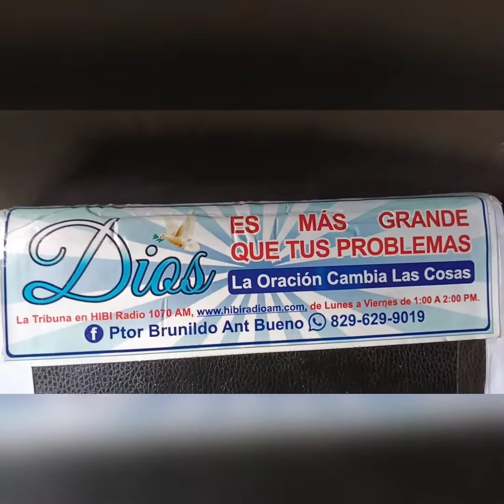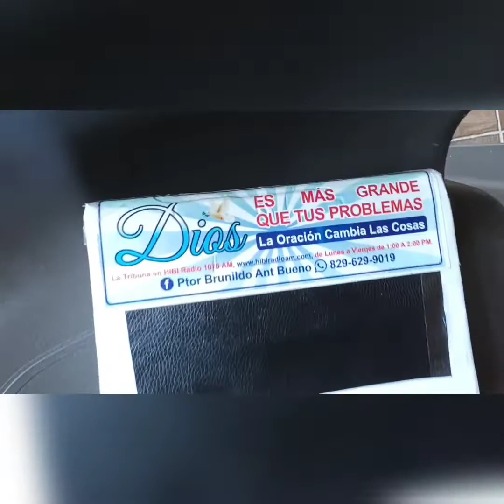RESTAURACIÓN DE LA FAMILIA. HATILLO - RECUENTO 1 de 2...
Estamos Lunes a Viernes de 1:00 a 2:00 P.M. HIBI RADIO 1070 AM. Facebook. Ptor Brunildo Ant Bueno. Nuestro grupo de WhatsApp, denominado FORO DE LA TRIBUNA SFM INTER 911 de ORACION Para personas ORAN y CREEN en la ORACIÓN.

ATENCIÓN:  LA TRIBUNA RADIO TV El Domingo 16 de Abril 2023. REGRESAREMOS al estadio Julian Javier a las 2:30 P.M. Con el tema: UNIDAD es PRESENCIA... Presentes: El PADRE, EL HIJO Y EL ESPIRITU SANTO. Súmate y confirma.